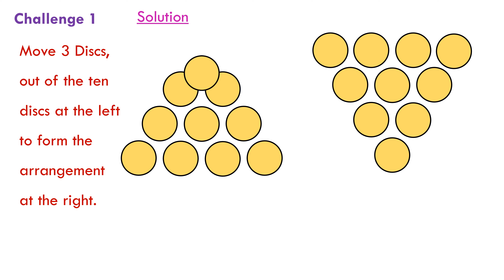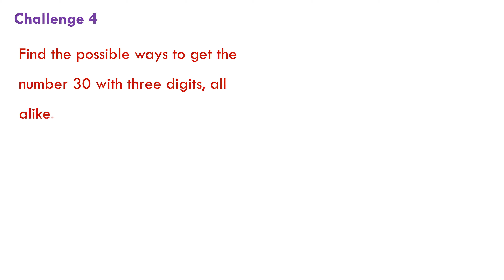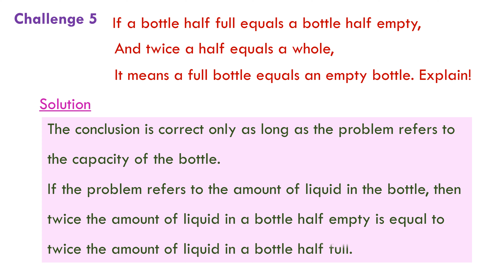8 Interesting Brainteasers in Maths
This video consists of 8 brainteasers in Maths which when attempted helps develop the thinking capacity.

The puzzles are Nnumber Puzzles, Matchstick Puzzles and Reasoning Puzzles. The questions contained in the video are given below:

1. Move 3 Discs, out of the ten discs at the left to form the arrangement at the right.
2. Place 1, 2, 3, 4, 5, 6, and 7 in order in a way that they add up to 100.
3. Add five digits, all alike, in a way that their sum is 14.
4. Find the possible ways to get the number 30 with three digits, all alike.
5. If a bottle half full equals a bottle half empty, And twice a half equals a whole, It means a full bottle equals an empty bottle. Explain.
6. There is a triangle of sides 2, 3 and 4 units made up of matchsticks (of length 1 unit each). Bisect the area of this triangle using 2 matchsticks (of length 1 unit each).
7. If it takes a clock 6 seconds to strike 4 o'clock, how long will it take the clock to strike 8 o'clock?
8. There are six matchsticks forming a regular hexagon. Rearrange two matches and add one more matchstick to form two rhombuses.